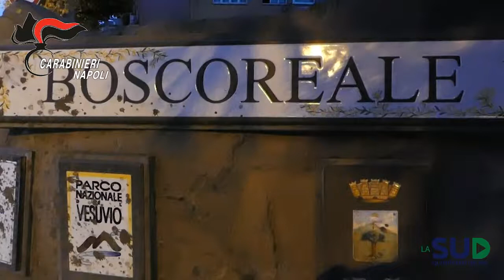Furti in casa